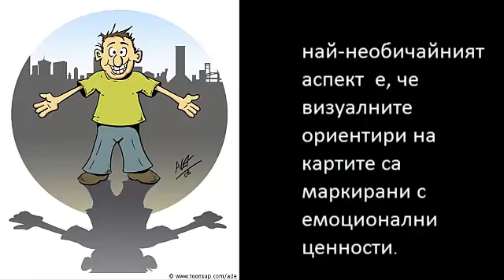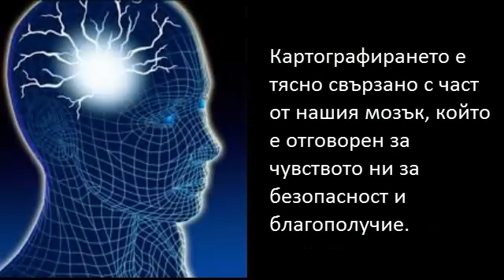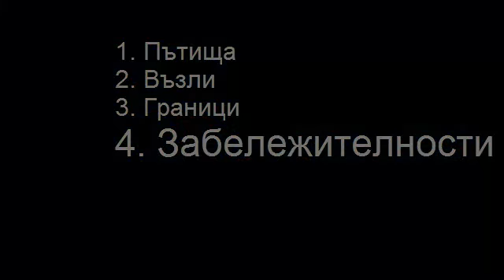Образът на града според теорията на Кевин Линч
Най-известната творба на Линч ,,Образът на града,, публикувана през 1960 г.,  е резултат на пет годишно проучване.